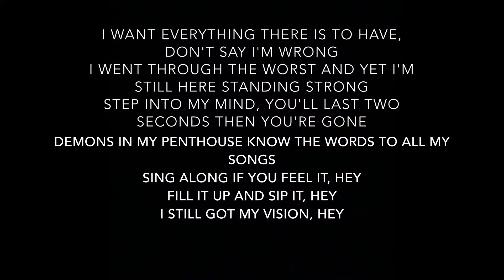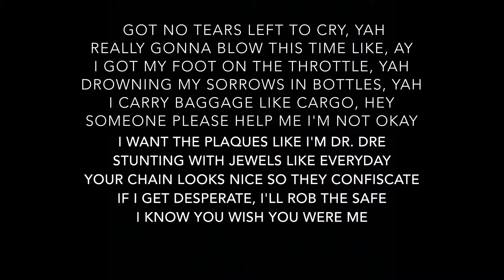Scarlxrd - 6 Feet (Lyrics)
Artist: Scarlxrd
Album: Lxrdszn